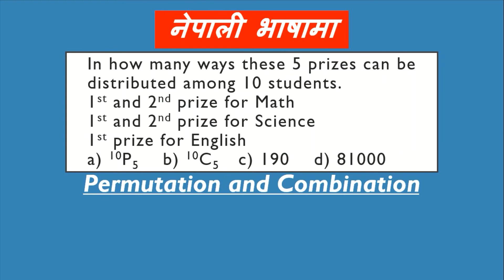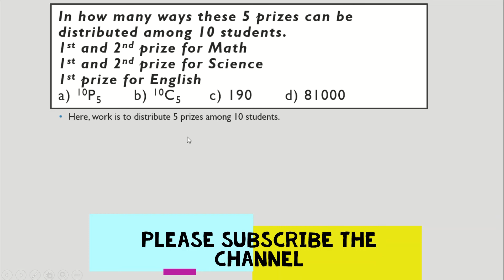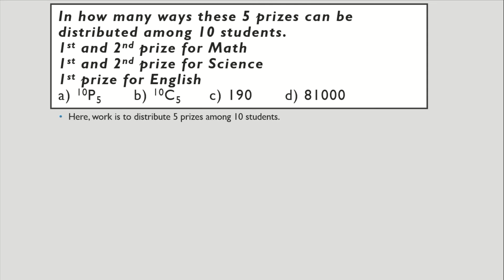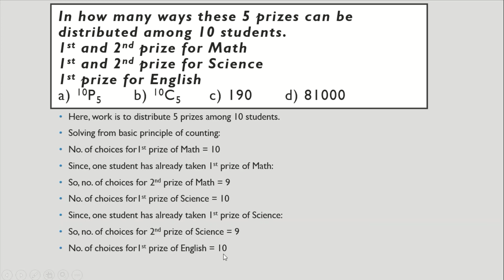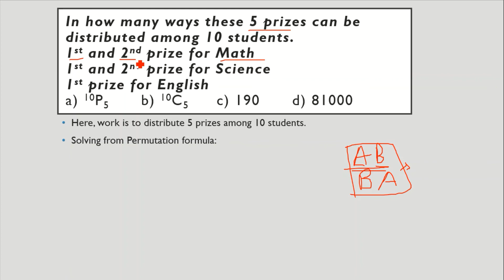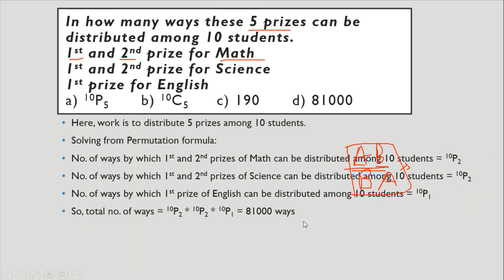[Nepali] Permutation and Combination | Shortcut | Engineering Entrance | Bridge Course | Grade-12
This Video lecture is about Permutation and combination for  B.E./B.Arch. Entrance of TU/KU/PU/PoU and CSIT,Bridge Course,Grade-12 in Nepali.

Discussed Questions:
In how many ways these 5 prizes can be distributed among 10 students. 1st and 2nd prize for Math
1st and 2nd prize for Science
1st prize for English
a) 10P5 b) 10C5 c) 190 d) 81000

permutation and combination for ioe entrance preparartion
permutation for ioe
1st and 2nd prize for Science
1st prize for English
1st and 2nd prize for Science
1st prize for English
1st and 2nd prize for Science
1st prize for English
1st and 2nd prize for Science
1st prize for English
1st and 2nd prize for Science
1st prize for English
1st and 2nd prize for Science
1st prize for English
1st and 2nd prize for Science
1st prize for English
1st and 2nd prize for Science
1st prize for English